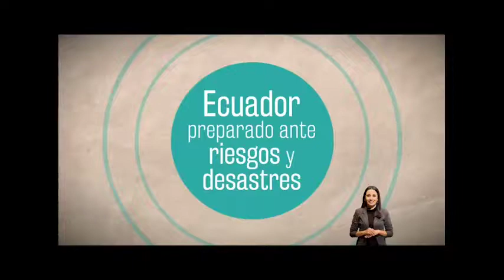Qué hacer ante un Tsunami | Con Mia la Mochila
Nuestra amiga Mía La Mochila nos recuerda qué debemos hacer para estar preparado ante una eventual alerta de tsunami.